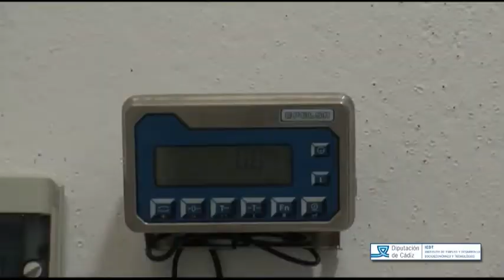Sal Comensal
Trabajo realizado por Damián Molinares Guardiola. Alumno de la ET TDT Sanlúcar del módulo de Carmen Álvarez de imagen y sonido